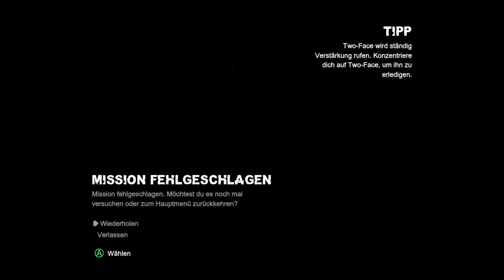Let's Play BATMAN: ARKHAM CITY #041: Catwoman gegen Two-Face - [WQHD][German][Deutsch] [Gameplay]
Ein Jahr nach den Eregnissen in Arkham Asylum ist Quincy Sharp, der frühere Anstaltsleiter von Arkham, Bürgermeister von Gotham geworden. Er hat sich selber den Erfolg zugeschrieben, Joker aufgehalten zu haben. Eine seiner ersten Amtshandlungen:
Die Eröffnung von Arkham City, eine verwandlung des überschwemmten Old Gotham in ein riesiges Gefängnis, das jegliche Gefangene beinhalten soll - sowohl Superschurken und Geisteskranke Mörder, als auch gewöhnliche Kleinkriminelle oder die, die der Politik im Wege stehen.
Bruce Wayne macht es sich zur Aufgabe das Gefängnis zu schließen - mit ungeplanten Konsequenzen.